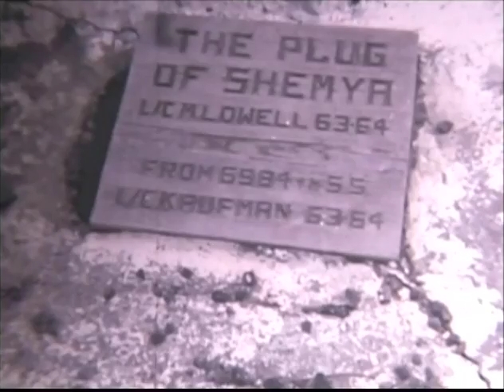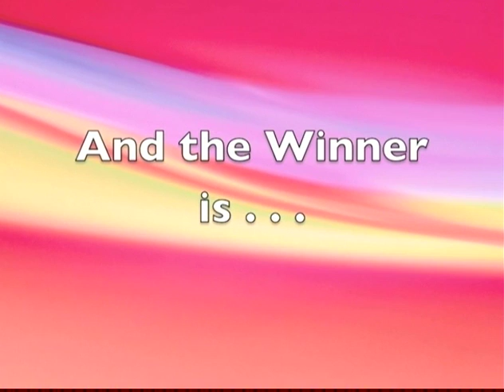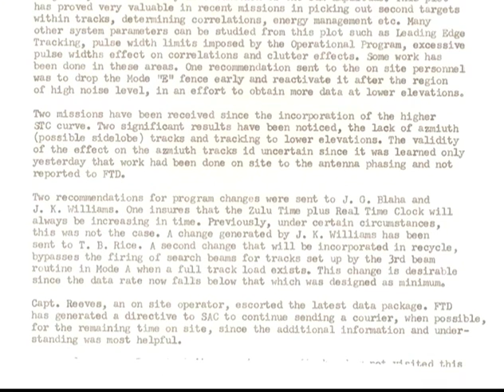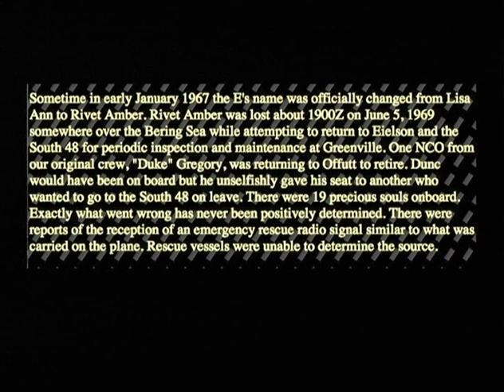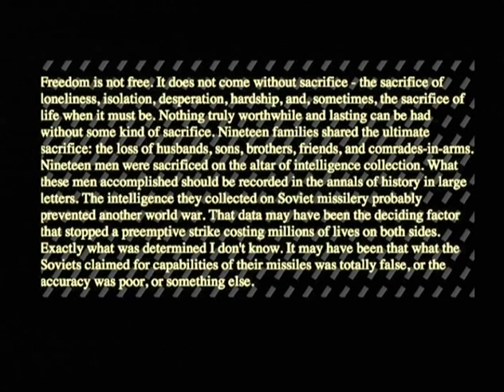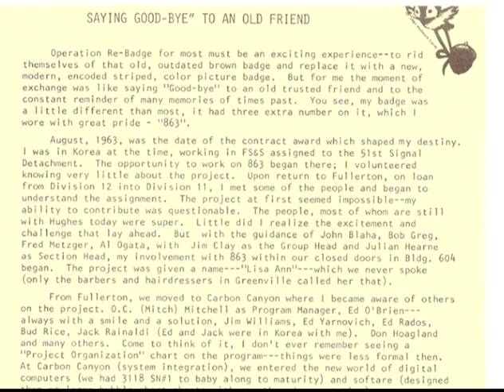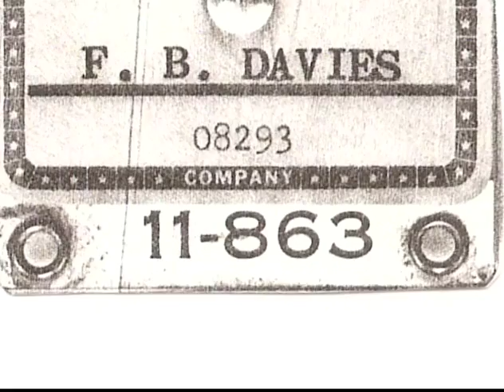Project 863 3 of 3